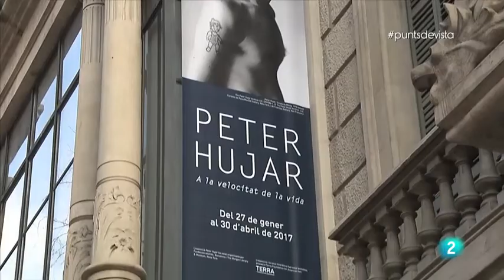Peter Hujar a Punts de Vista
Punts de Vista. Emissió 09/02/2017 TVE Catalunya

Reportatge sobre les fotos del fotògraf Peter Hujar que retrata els ambients artístics de la ciutat de Nova York. Entrevista a Carlos Gollonet, conservador de la Fundació Mapfre que ens explica una mica sobre l'obra de Hujar.